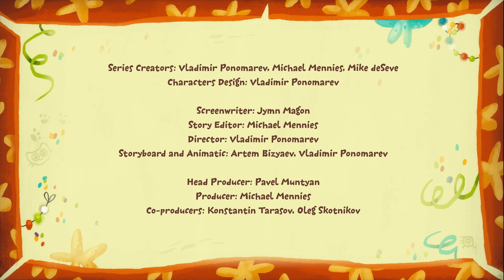Kit és Kate : A nagy táncház | Mese magyarul - HeyKids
A gyerekeknek szánt új oktató célú Kit és Kate rajzfilmek két aranyos kiscica kalandjait élvezhetjük!

Kit és Kate # 15: A nagy táncház
Kit és Kate, a két kalóz hajóra száll, hogy elásott kincseket kutassanak, azonban az ásáshoz szükséges eszközök kiválasztásánál a szebbeket választják az erősebbek helyett.

Tanulság ▶  Ne kinézetük, inkább minőségük alapján válasszuk ki a célnak megfelelő szerszámokat.

Kit és Kate - teljes mesék
Miközben Kit és Kate, a két testvér azon tanakodnak, hogy mitévõk legyenek, bemásznak egy dobozba, ahol valamilyen tárgyra bukkannak. A testvérek ezután kiszállnak a dobozból, majd a fellelt tárgyhoz kapcsolódó 'kalandra' indulnak. Azonban sokszor balszerencsés véget érnek kalandjaik, mivel a testvérek rosszalkodnak - hol Mici, hol Maci a hibás, de az is elõfordul, hogy egyformán azok mindketten. Ekkor felbukkan a testvérek apja vagy anyja álruhában, meghallgatja a testvéreket, majd tanácsot ad nekik. Õk - eközben felismerték szülõjüket - megköszönik a tanácsot, majd újra nekilátnak 'kalandjuknak', ezúttal néhány dolgot máshogy tesznek, így sikerrel fejezik be.

HeyKids.hu - Gyerekdalok és  mese magyarul

Licensed to Vveee Media Limited by Toonbox.